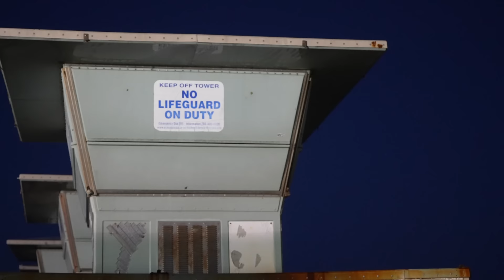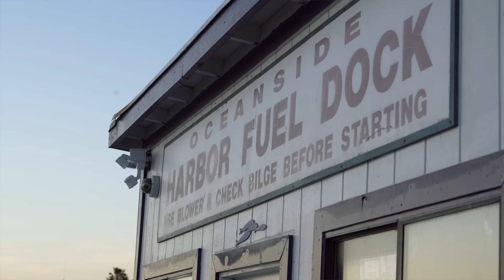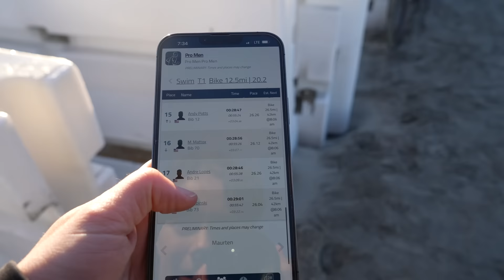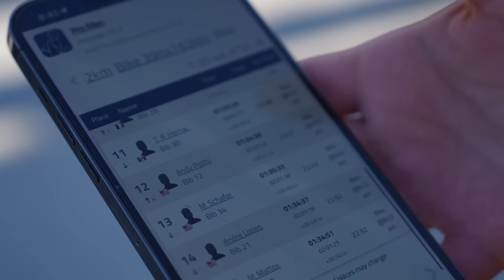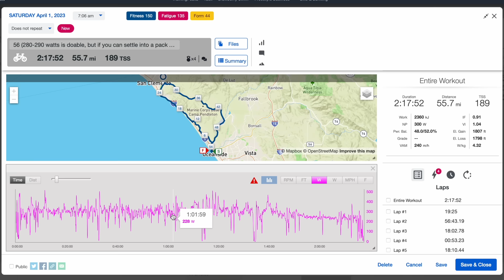MY FIRST PROFESSIONAL TRIATHLON – Ironman 70.3 Oceanside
Huge thank you to @AeroMediaCo  – your content and kindness is next level.

Miguel didn’t win the race (far from it), but he certainly had a good time with his space ship wheels from our newest sponsor, Vision! Thanks to everyone that said hi to us and cheered on Miguel. More exciting racing and adventures to be had (hopefully without bloody toes next time).

Our triathlon coach + team: Working Triathlete – mention "Freestyle Tri" to get started with a free consultation and no-charge setup

PARTNERS:

8 Sleep code FREESTYLE for $100 off
ABOUT US